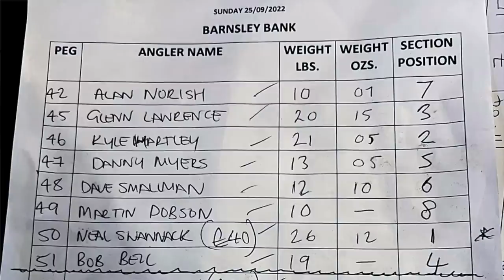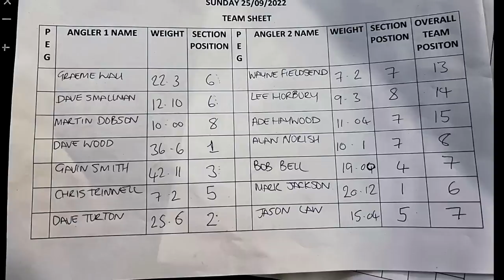YOU'RE FIRED! LIVE MATCH FISHING: WORSBROUGH RESERVOIR SILVERFISH & CARP PAIRS | BAGUPTV SEPT 2022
Dave teams up with the mightiest Alan Norrish for the silver fish & Carp Pairs Match at Worsbrough Reservoir.

lets see how the lads get on this week.